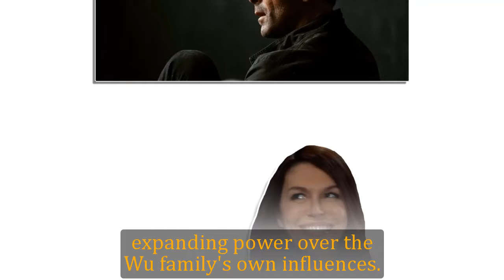General Hospital Shocking Spoilers Sonny was suddenly attacked, a shocking betrayal was made